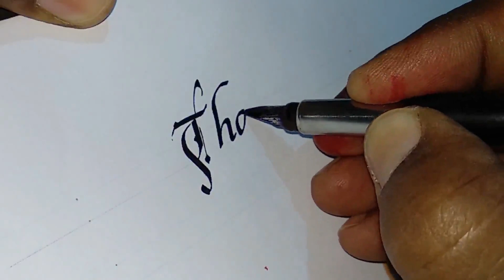Vandemataram | National Song by the students of Sri Aurobindo School, Rajgangpur